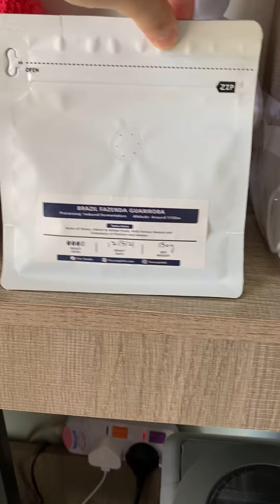今天的咖啡拉花